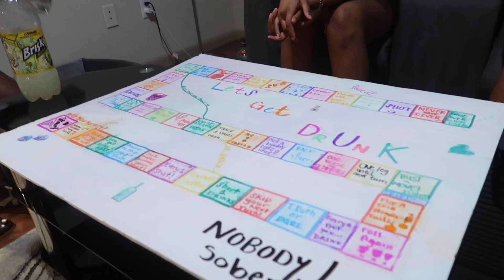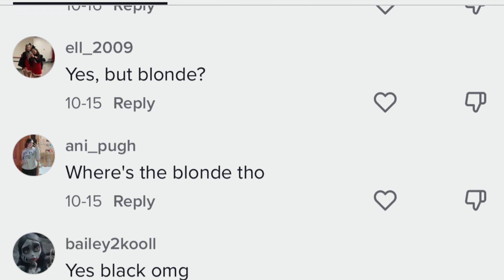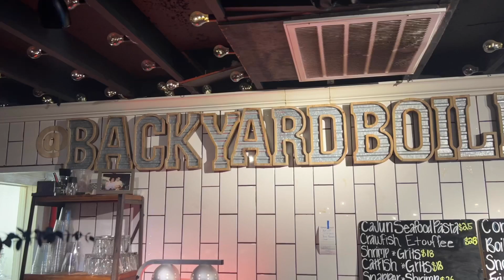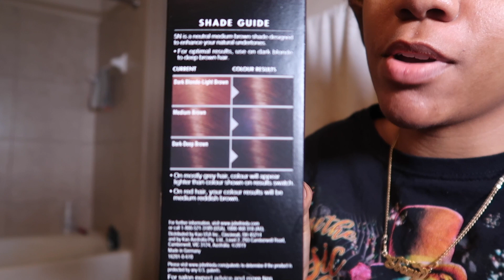Best things to do for a Girl's Night in . + Vlog My hair & waxing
Link to glasses
Link to wax
Link to hair dye

C O N N E C T  W I T H  M E  O N

INSTAGRAM HAIR PAGE : @jae.braided